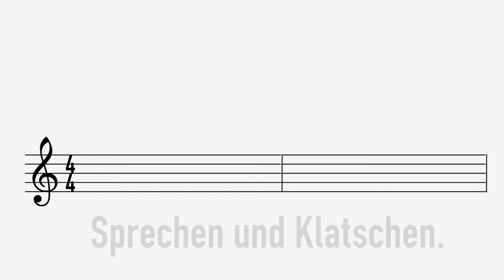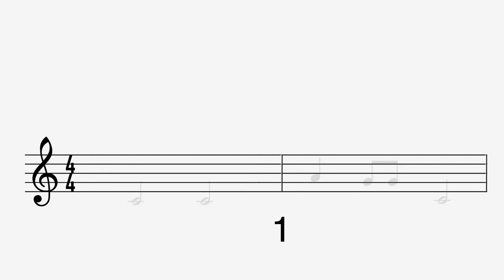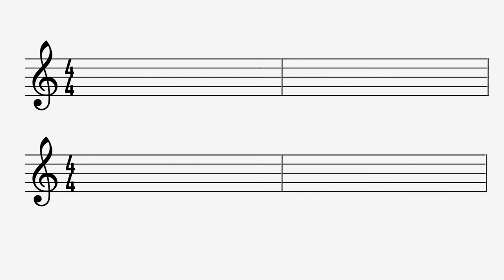06 - Notenwerte üben 2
Musiktheorie für Kinder.
Im 6. Teil über wir nochmal die Notenwerte.